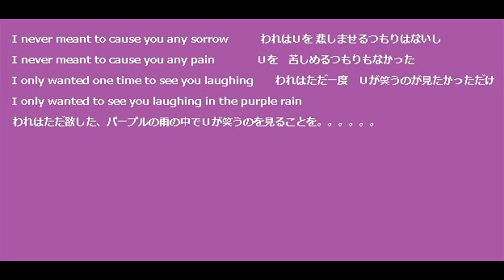purple rain 18measure vocaloid with lyrics